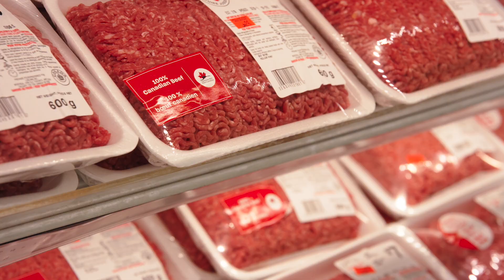Principles of Beef Sustainability: Natural Resources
Responsibly managing the natural resources where cattle are raised and enhancing ecosystems health is one of the five key principles of beef sustainability. Environmental stewardship is a cornerstone of beef production, and is of utmost importance to all those involved in producing Canadian Beef.  This includes protecting and enhancing Canada's grazing lands, protecting water sources, doing our best to reduce GHG emissions, enhancing soil health and providing habitat for many plants and animals, including a wide variety of species at risk.